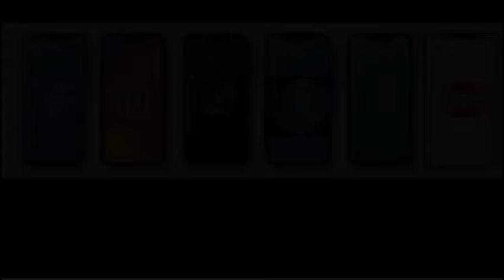Teğmenler Hakkında Soruşturma Başlatıldı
Kara Harp Okulu mezuniyet töreninden sonra kılıç çekip yemin eden ve "Mustafa Kemal'in askerleriyiz" diyen teğmenler hakkında idari tahkikat başlatıldı.